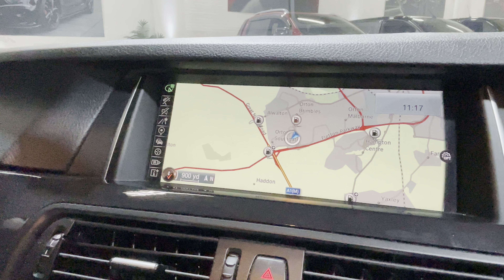BMW 5 Series 2.0 520d SE Touring Auto Euro 6 (s/s) 5dr